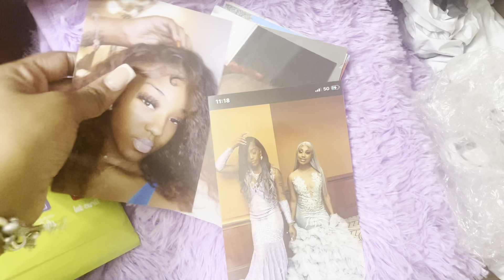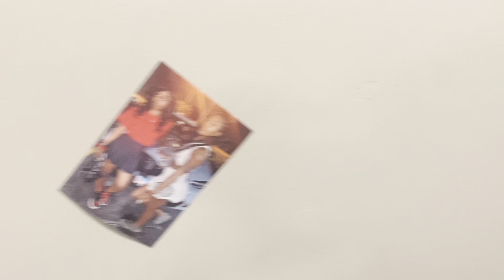College move in day/ Room tour. (NIU’26)❤️🖤.